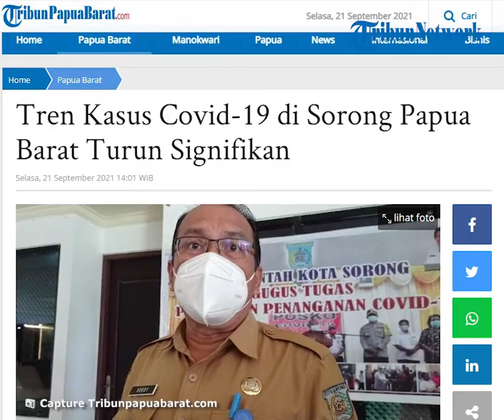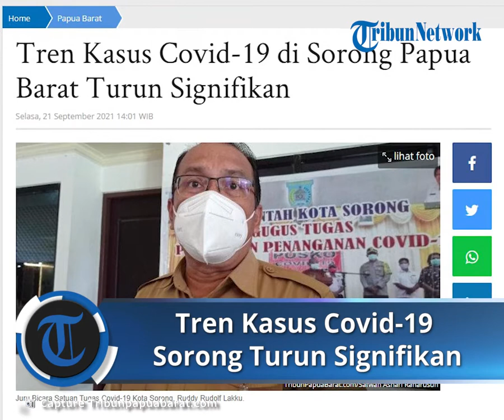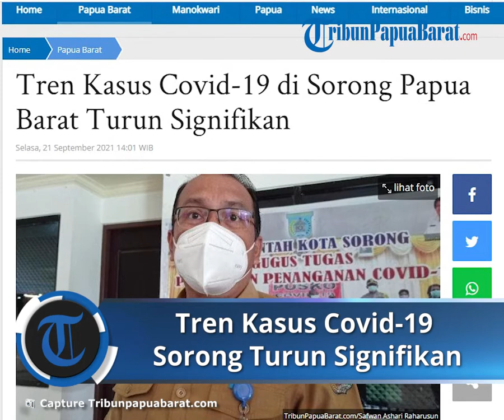Tren Kasus Covid-19 di Sorong Alami Penurunan, Jubir Satgas: Pasien di Rumah Sakit Tinggal 3 Orang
TRIBUN-VIDEO.COM - Juru Bicara Satuan Tugas (Jubir Satgas) Covid-19 Kota Sorong, Ruddy Rudolf Lakku mengatakan, kasus terkonfirmasi positif di daerah mengalami penambahan.

"Kasus terkonfirmasi positif di Kota Sorong bertambah 5 orang," ujar Ruddy, kepada sejumlah awak media, di Kantor Wali Kota Sorong, Selasa (21/9/2021).

Sehingga, total kasus positif di daerah ini bertambah menjadi 6.071 orang.

Kendati demikian, kata Jubir Satgas, hingga saat ini yang sembuh sudah mencapai 5.961 orang.

"Kemarin, ada penambahan yang sembuh di Sorong, berjumlah 14 orang. Untuk kasus aktif di Kota Sorong, sampai dengan saat ini berjumlah 27 orang," ucapnya.

Ia mengaku, tren kasus di Kota Sorong, selama ini mengalami penurunan yang signifikan.

"Yang sedang dirawat di rumah sakit, hanya tinggal tiga orang," pungkasnya.(*)

Artikel ini telah tayang di Tribunpapuabarat.com dengan judul Tren Kasus Covid-19 di Sorong Papua Barat Turun Signifikan,